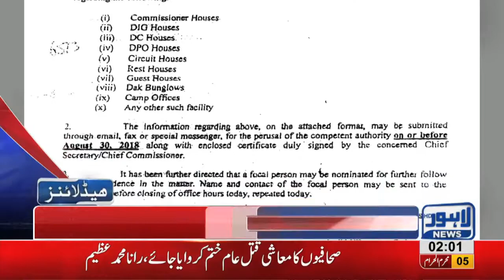02 AM Headlines Lahore News HD - 16 September 2018